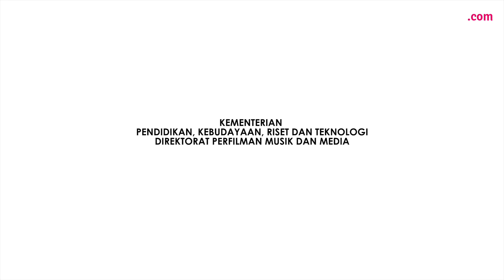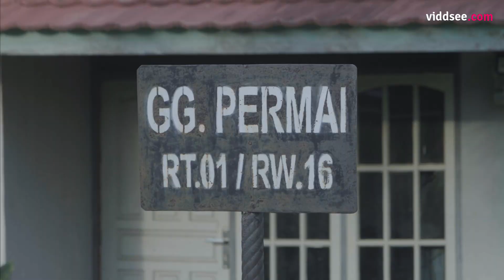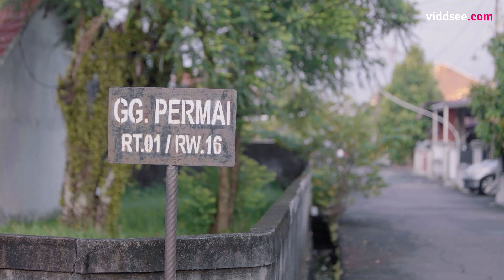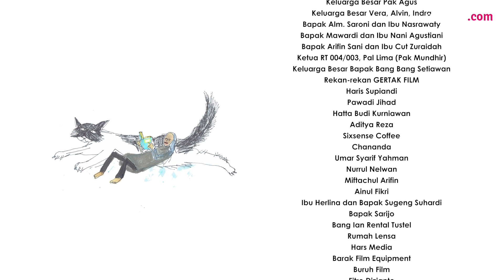Permai Alley - The Fight Between Two Families // Viddsee.com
Two families living in houses facing each other, accidentally doing things that intrude on each other; park carelessly, motorbiking noises, pet cat litter all over the place, and the stinging stench of trash.
Their patience slowly runs out and grows into arguments until they became unaware of their own family member's problem. Accident that occur to their youngest family member make the two families stop arguing and start to understand each other more.

Directed by Riqhi Alvin Sani